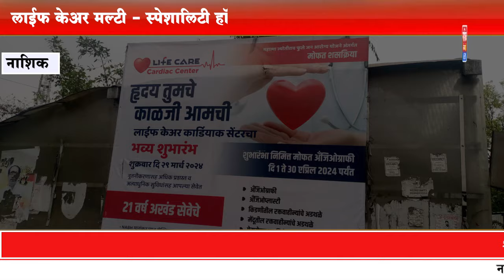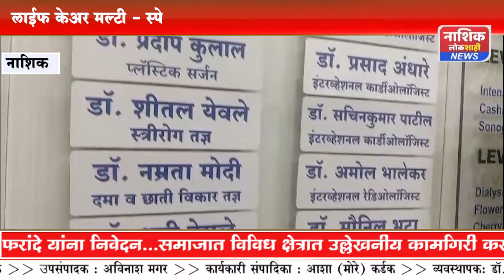लाईफ केअर मल्टी - स्पेशालिटी हॉस्पिटलचा भव्य उदघाट्न सोहळा संपन्न...